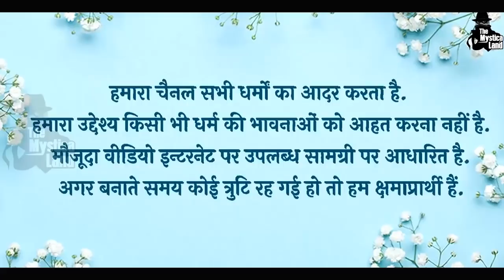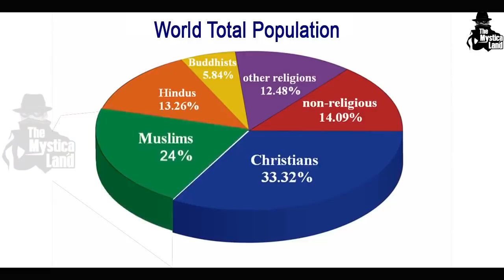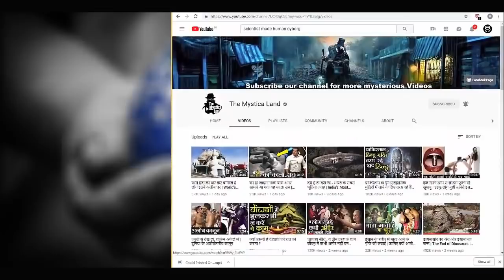क्या होगा अगर सभी मुस्लिम देश एक हो गए? | What Would Happen If All Muslim Countries Unite?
Video Title: क्या होगा अगर सभी मुस्लिम देश एक हो गए | What Would Happen If All Muslim Countries Unite ?
Language: Hindi